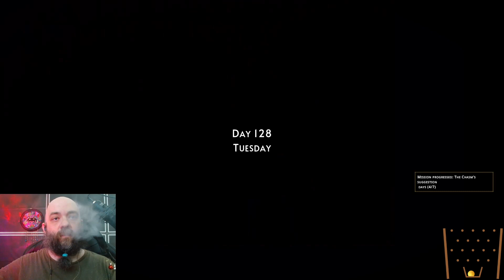Hell is Others 212 - Rix plays